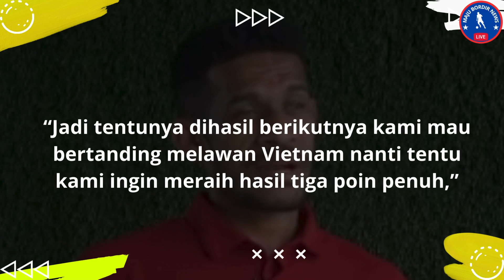Mengerikan😱Timnas Indonesia Punya formasi Khusus Hancurkan Vietnam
Halo semuanya, selamat datang kembali di channel kami. Dalam video ini, Kami akan menunjukkan kepada Anda [topik tentang Berita sepak bola.

Berita sepak bola menjadi topik hangat di seluruh dunia karena sepak bola adalah olahraga yang paling populer di planet ini. Semua orang di seluruh dunia memiliki pemain atau tim favorit dan tak jarang mereka terlibat dalam diskusi tentang perkembangan terbaru dalam dunia sepak bola.

Berita sepak bola mencakup banyak aspek dari dunia sepak bola, mulai dari hasil pertandingan, transfer pemain, rumor transfer, kebugaran pemain, taktik yang digunakan oleh pelatih, hingga kejadian di belakang layar klub sepak bola seperti skandal, intrik politik atau masalah keuangan.

Berita sepak bola tidak hanya membahas tim-tim besar seperti Barcelona, ​​Real Madrid, Manchester United, Bayern Munich atau Juventus, tapi juga klub-klub yang kurang terkenal dan sepak bola lokal di seluruh dunia.

Berita sepak bola menjadi sangat populer karena banyak media yang meliput olahraga ini secara rinci.

Tak lupa juga berbagai jurnalis olahraga dan analis sepak bola yang membagikan pemikiran mereka dalam bentuk tulisan, video atau podcast.

Penggemar sepak bola di seluruh dunia mengandalkan berita sepak bola untuk tetap up-to-date dengan info terkini dan menyeluruh, mulai dari segi kejelasan transfer pemain, rumor-link pemain dengan klub baru, hingga mengetahui statustim idaman yang sedang mengalami krisis. Berita sepak bola juga menjadi sumber informasi terpercaya untuk para pecinta taruhan sepak bola. Mereka memanfaatkan berita sepak bola untuk membuat keputusan dalam bertaruh pada hasil pertandingan dan peluang yang muncul.

Berita sepak bola juga menghubungkan mereka yang jauh dari klub kesayangannya.
Penggemar tim yang tersebar di seluruh dunia, dapat memperoleh informasi terbaru tentang klub mereka dan pada saat yang sama merayakan kemenangan bersama. Dalam hal ini, berita sepak bola bukan hanya menginformasikan tentang informasi yang akurat dan terpercaya, tetapi juga membentuk suatu komunitas yang mendukung sepak bola sebagai suatu olahraga yang universal.